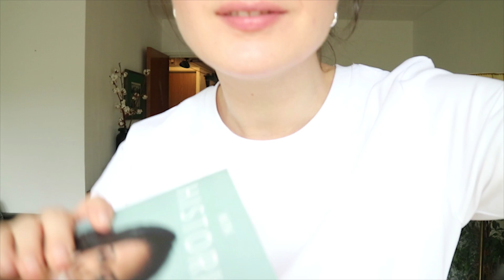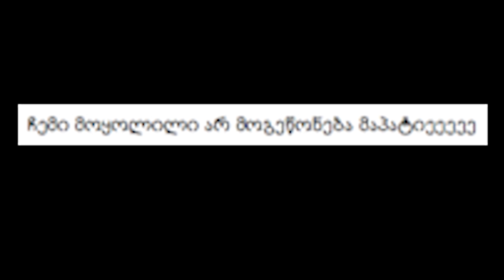შვედეთში გადმოსვლა | შვედეთში ცხოვრება | კითხვაზე პასუხი